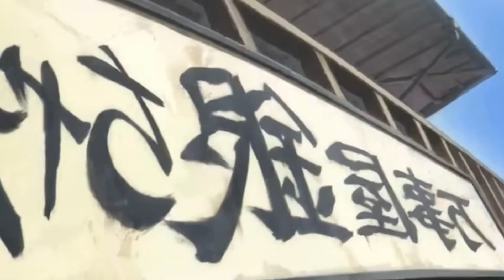funny anime that will make you laugh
guarantee a laugh or two with these funny anime